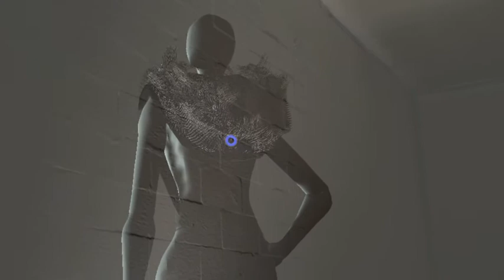MR x FT v0.7 - Art Basel Miami